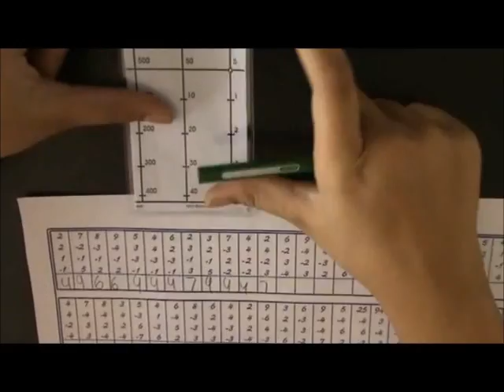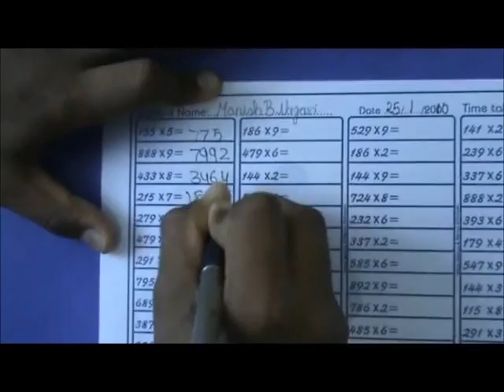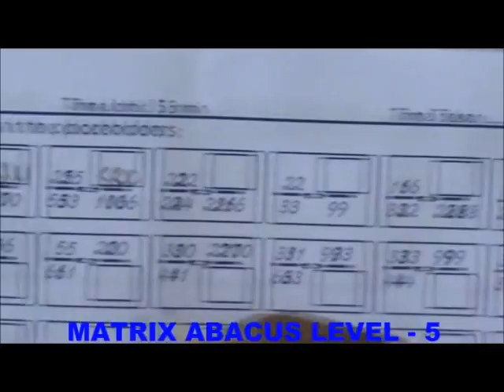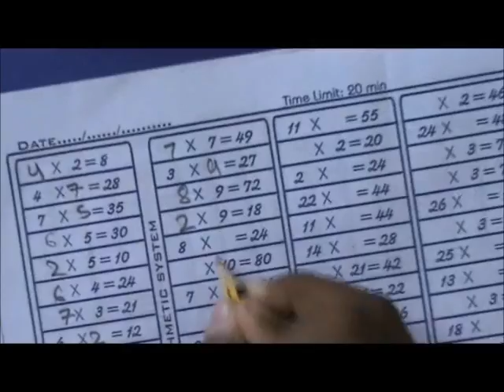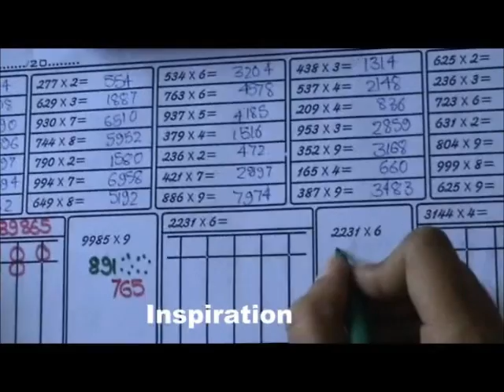Matrix Abacus Video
Matrix Abacus video details and abacus classes details...